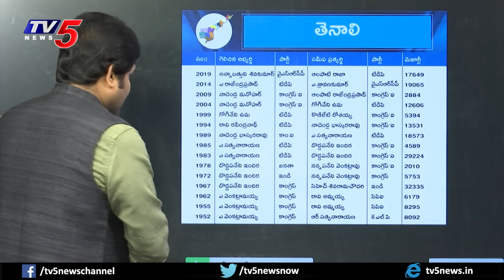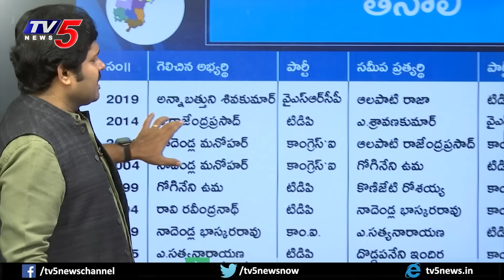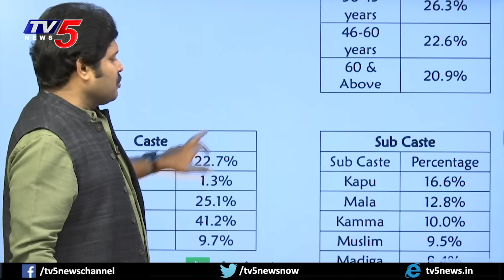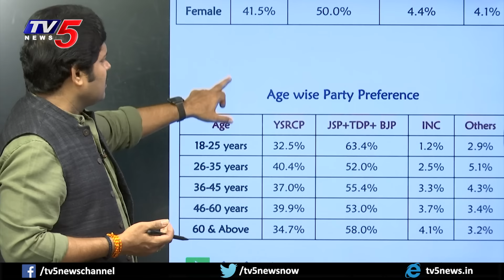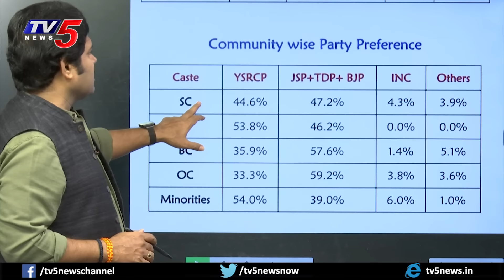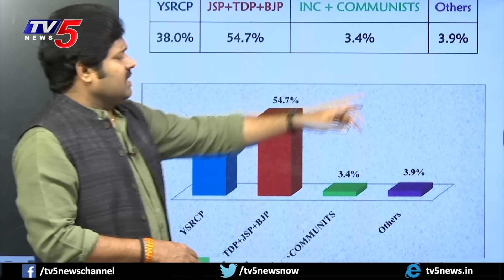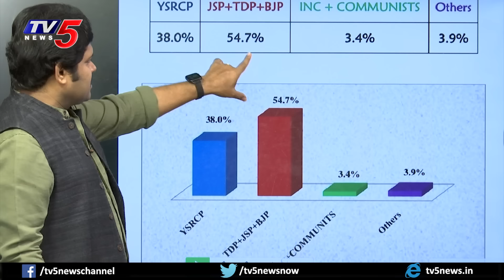Tenali SHOCKING Survey గెలుపెవరిదంటే..! | TDP Janasena Vs YSRCP | TV5 Shiva Explained | Maro Netram